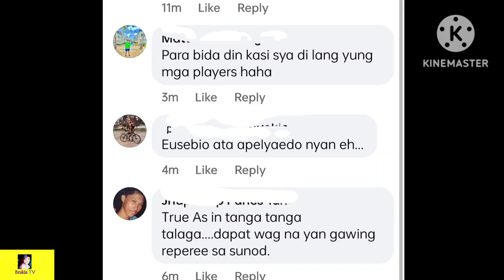REFEREE WRONG CALLS SA ILO-ILO BINATIKOS NG FANS!